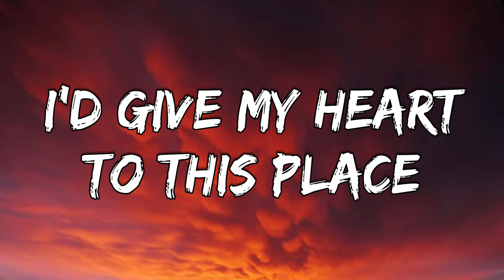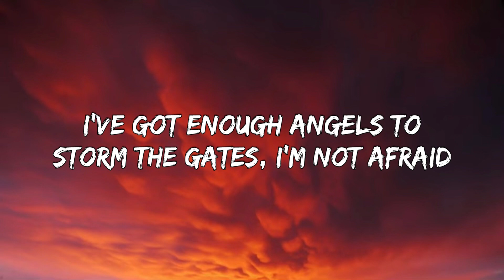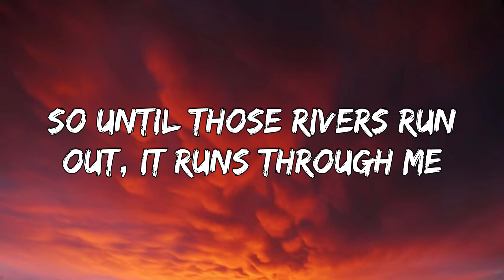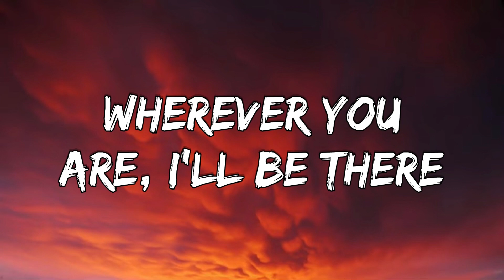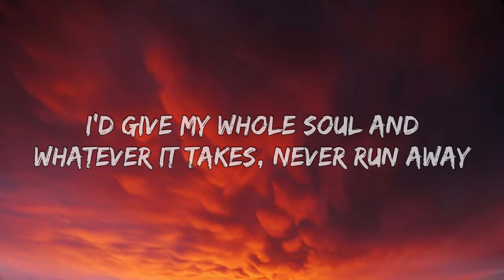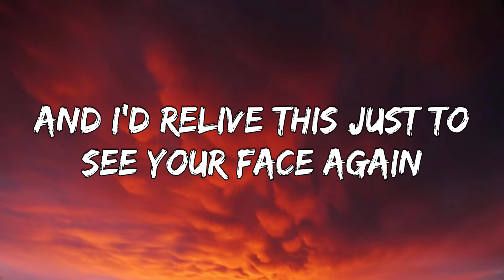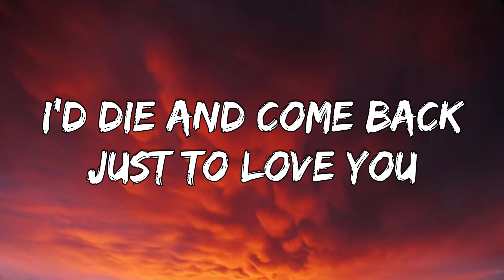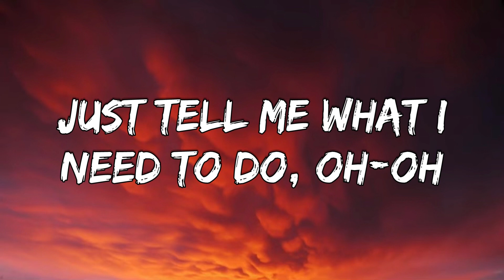Rihanna – Born Again (Lyrics)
[Verse 1]
I'd give my heart to this place
I'd give my soul or whatever it takes
Never run away
I've got enough angels to storm the gates
I'm not afraid
And behold the brave
Not have it no other away
I miss the emergence and these moments of you
The mere reflection of me
That mirror can't change its view

[Chorus]
So until those rivers run out, it runs through me
Wherever you are, I'll be there
We carry on
Born again

[Verse 2]
I'd give my heart to this place (I'd give my heart to this place)
I'd give my whole soul and whatever it takes
Never run away
And I'd relive this just to see your face again
I know that you'd do the same
Born again

[Bridge]
Just tell me what I need to do
I'd die and come back just to love you
Just tell me, I'm begging you
Just tell me what I need to do, oh